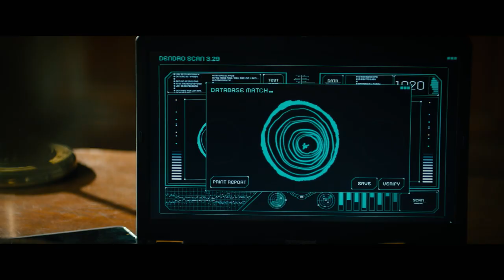Elektriktrick - Otto Waalkes feat. Mark Forster | Der Song zum Film CATWEAZLE | Jetzt für Zuhause!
Elektriktrick - Otto Waalkes feat. Mark Forster | Der Song zum Film CATWEAZLE

Und darum geht's in CATWEAZLE:
Der 12-jährige Benny (Julius Weckauf) entdeckt in seinem Keller den kauzigen Magier Catweazle (Otto Waalkes), der sich versehentlich aus dem 11. Jahrhundert in die Jetztzeit katapultiert hat. Gemeinsam stürzen sich die beiden in ein Abenteuer, um Catweazles Zauberstab zurückzuerobern, bevor ihn die raffgierige Kunstexpertin Dr. Metzler (Katja Riemann) gewinnbringend versteigern kann. Denn nur mit diesem Stab kann Catweazle wieder in seine Zeit zurückkehren…

In den 1970er Jahren zählte CATWEAZLE zu den erfolgreichsten britischen Serien der BBC, nicht zuletzt wegen des 2017 verstorbenen Schauspielers Geoffrey Bayldon, der genau wie die Serie selbst auch in Deutschland Kult-Status erreichte. Nun schlüpft OTTO in der ersten Kinoadaption in die Rolle des aus dem Mittelalter stammenden Magiers, der unfreiwillig in der Gegenwart landet. Regie führt Sven Unterwaldt, der mit OTTO bereits Kinohits wie 7 ZWERGE, MÄNNER ALLEIN IM WALD und OTTO’S ELEVEN realisierte. Neben OTTO spielt Julius Weckauf, der gleich für seine Debütrolle in DER JUNGE MUSS AN DIE FRISCHE LUFT mehrfach ausgezeichnet wurde. In weiteren Rollen sind Katja Riemann (FACK JU GÖHTE 1 - 3) und Henning Baum (JIM KNOPF UND LUKAS DER LOKOMOTIVFÜHRER) zu sehen.